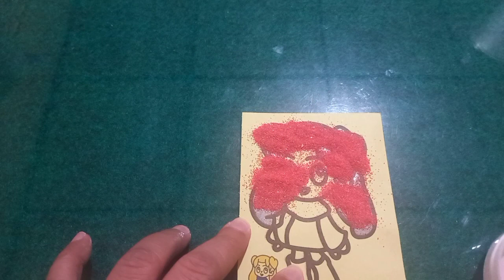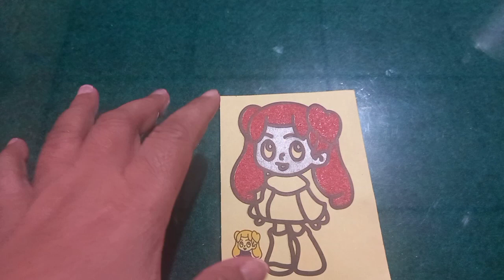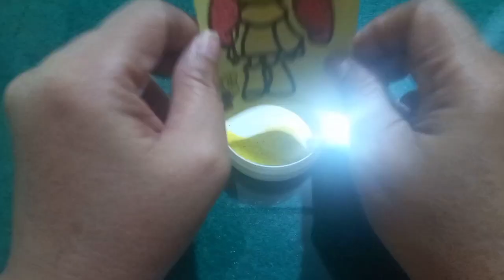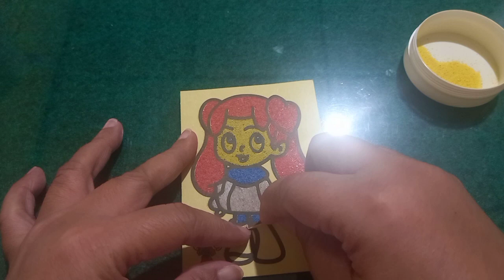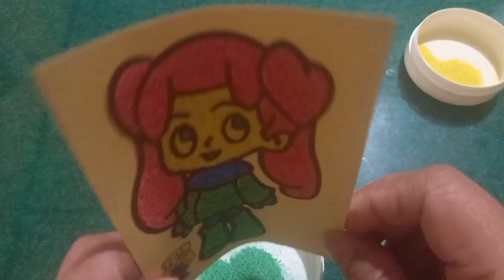CREATIVITY - COLORING GIRL USING MAGIC SAND 魔法の砂を使った女の子のぬりえ تلوين الفتاة باستخدام الرمال السحرية